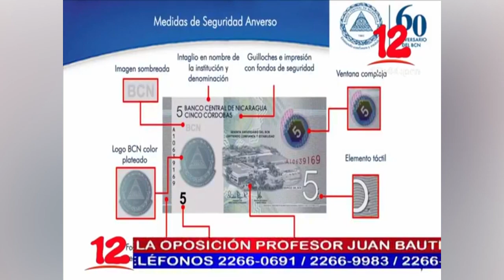Noticias 12 Edición Mediodía 1 de Octubre